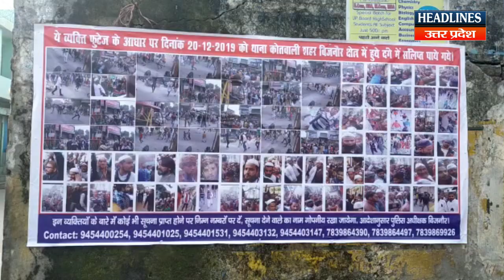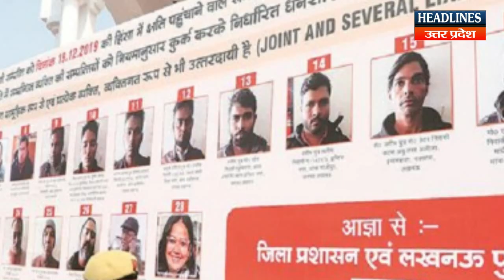Yogi Adityanath अब क्या करेंगे ? Headlines UP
Yogi Adityanath अब क्या करेंगे. Must Watch It